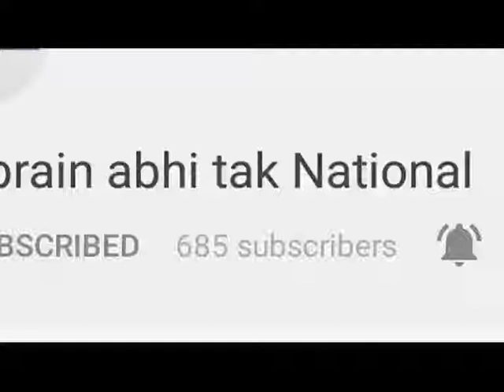शिमला में गंदगी बढ़ने के आसार || Khabrain Abhi Tak Live